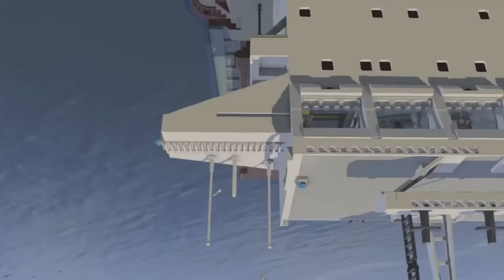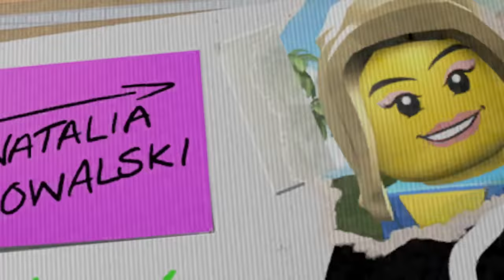"Lego City Undercover" is HILARIOUS! (Funny Nintendo Switch Game)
Lego City Undercover HILARIOUS Nintendo Switch game, funny lego game all cutscenes playthrough Full Movie! Like GTA/ Grand Theft Auto, Lego City Undercover is a fun hilarious game but DRIVE FAST CARS, you are a police officer and you go around Lego City with funny animations and great characters, fun missions, and funny cutscenes! ZXMany Lego City Undercover Nintendo Switch game playthrough!! Chapter 1 of Lego City Undercover full playthrough!! Fun Nintendo Switch game ZXMany playthrough!!

TIMESTAMPS: